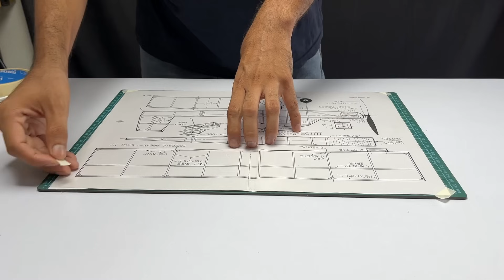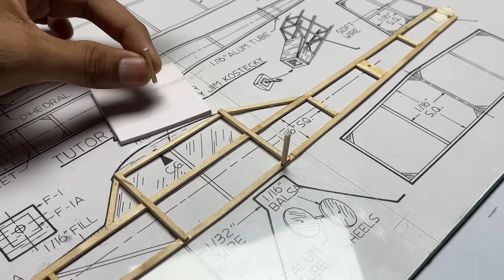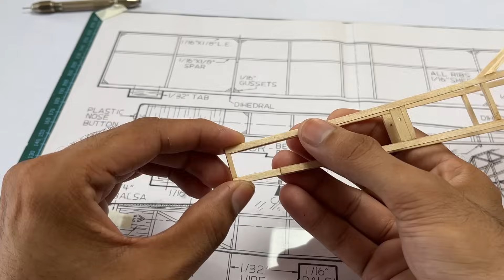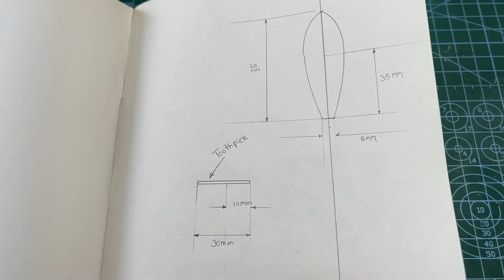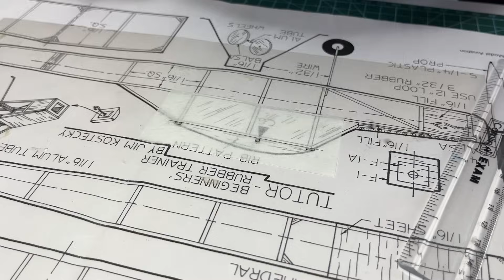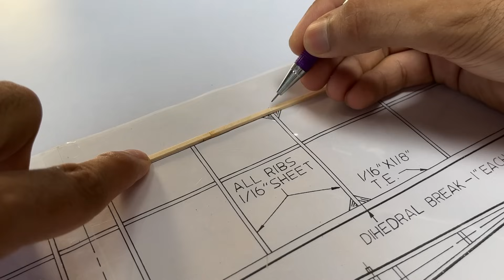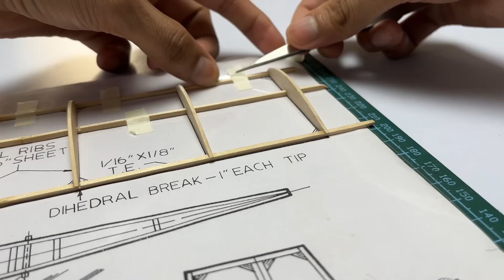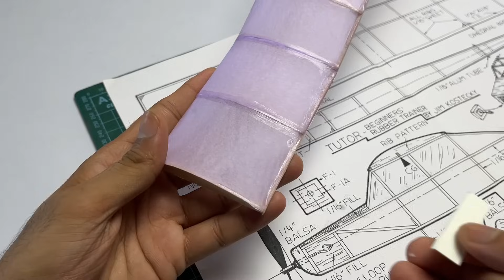Make A Rubber Powered Aeroplane With Ice-Cream Sticks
Hello Friends !!!
 In this video I build rubber powered aeroplane using simple popsicle sticks you can also use balsa wood.
 critical part is its fuselage making from that stick construction is very delicate. for main body I used 2mm & 3mm strips you can also use 2mm\1mm for fuselage for less weight.

I used A3 Plan print